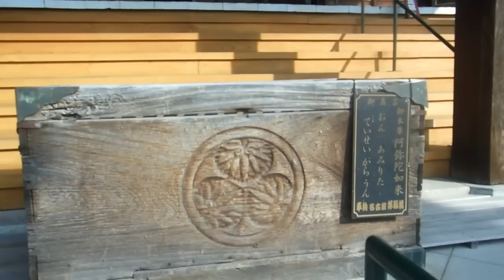Big Old Temple Complex in Japan